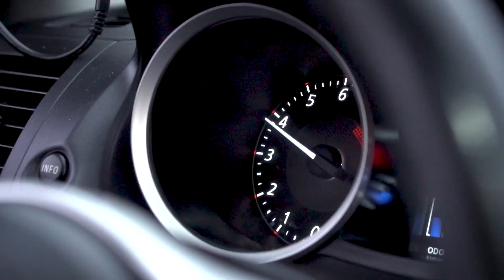COMO LIMPIAR LAS PUNTAS DE TU ESCAPE**SUPER FACIL** | APTunning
GRACIAS A TODOS POR EL APOYO PERROS!!!

Links Donde Compro Cosas para el Carro:

Stereo Android 10.2"
Evo Hood Scoop
Bumper lip
Duck Bill Spoiler
Carbon Fiber door Trim
Canards de FIBRA DE CARBONO
Amartiguadores de cofre:
Rear Bumper Brake w/Sequential Turn Signal-
Dynamic Smoke LED Side Marker-
Vland black out evo x tailights-
los Birlos
Vland Tailights
letras de evolution x
Carbon fiber wrap
Vland Headlights/Luces
RGB LED bulbs
Fibra de Carbono hood scoop
Broches para los fenders

nissan jdm subaru evox mitsubishi eclipse mitsubishi lancer
10